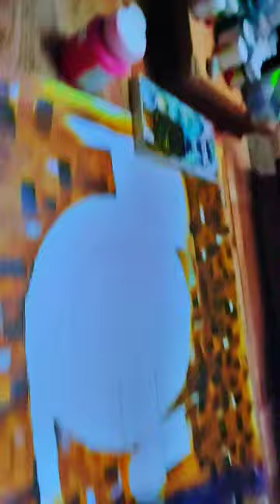All I Want to do is Create📈🪽